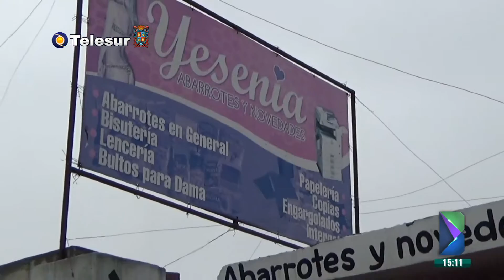La Barra, 27 de octubre de 2015 (Parte 1)